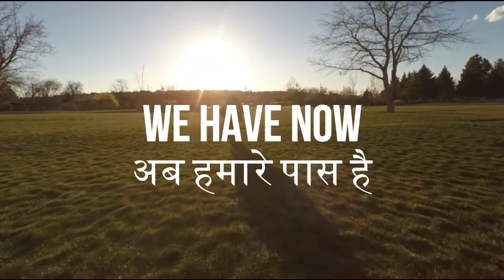December Bonanza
The December Bonanza is back! New lesson will be uploaded everyday.